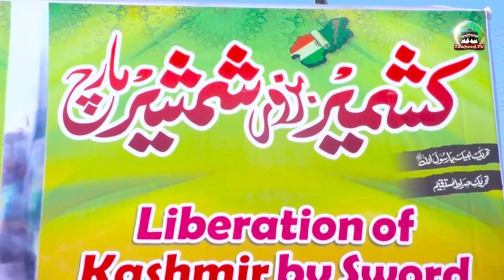Kashmir Bazoor Shamsheer March | Highlights | 5 Feb 2021 | Kashmir Day | Dr Ashraf Asif Jalali